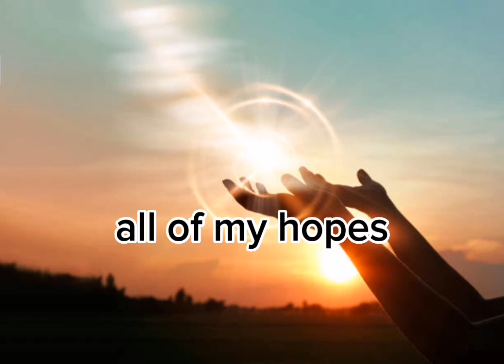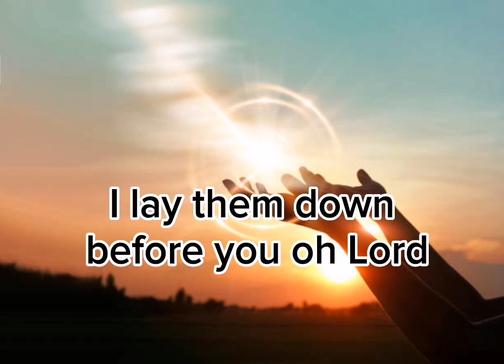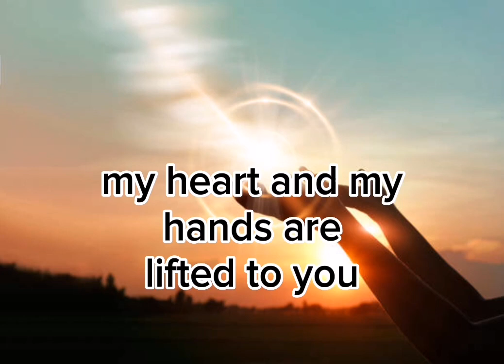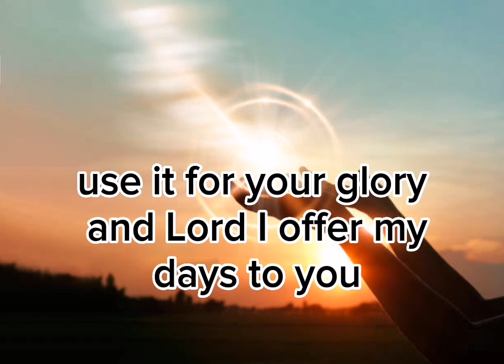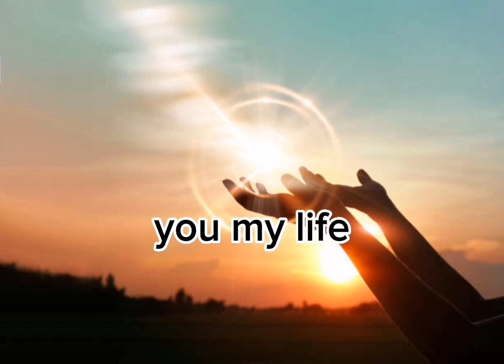Lord I Offer My Life to you (Lyrics) - By: Don Moen